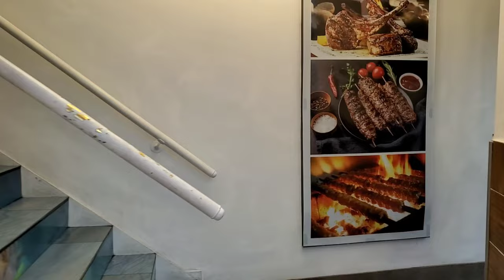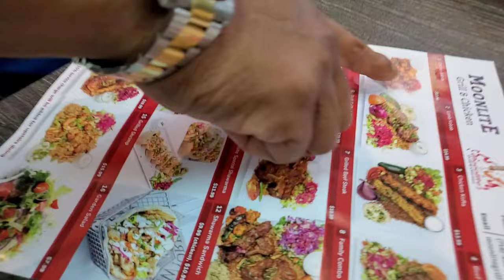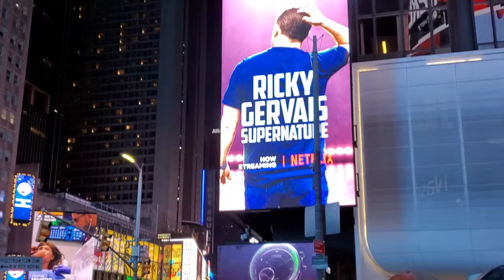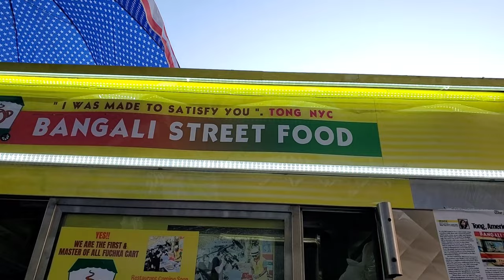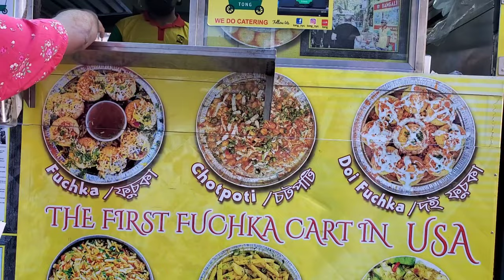নিউ ইয়র্কের বাঙালী পাড়ায় খাওয়াদাওয়া | Jackson Heights Nyc Vlog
Welcome to my New York city vlog part 2  in Jackson heights, Queens, NYC. In this episode, I shared some clips from Jackson Heights at Queens, AKA the mini Bangladesh of NYC.

নিউয়র্কের জ্যাকসন হাইটসের বাঙালি পাড়ায় বেড়াতে গিয়েছিলাম মেমোরিয়াল ডের ছুটিতে। গল্পের বই, শাড়ি, চুড়ি , ফুটপাতের দোকান, দেশি মাছ আর শাক সবজি, আমি-কাঁঠাল লিচুর সম্ভার, ফুচকা, ভর্তা, গরম টঙের দোকানের মত মালাই চা - মন ভালো করার সব বাঙালি উপাদানই এখানে আছে। আর ভোজন রসিকদের জন্য আছে হরেক রকমের বাঙালি রান্না আর মিষ্টি। প্রতিবারই নিউ ইয়র্ক গেলেই এই পাড়ায় একবার ঢুঁ মারা হয়। এবার তো দু'দুবার যাওয়া হলো বিদিতা  আর বর্ণালির সৌজন্যে। এই পর্বে জ্যাকসন হাইটসের খাওয়াদাওয়ার কিছু ক্লিপ শেয়ার করলাম। আশা করছি সবার ভালো লাগবে।

পার্কিং টিপস- জ্যাকসন হাইটসের ৭৫তম রাস্তায় একটা বড় পার্কিং গ্যারেজ আছে, ওখানে গাড়ি রেখে আপনি নিশ্চিন্তে এই পাড়া বেড়াতে পারেন।

🎬 Production Credits
📷 Filmed by Mokarroma Sharmin and Amina Arif @Shanta’s Happy Kitchen
ℹ️ Video Title: নিউ ইয়র্কের বাঙালী পাড়ায় খাওয়াদাওয়া | Jackson Heights Nyc Vlog

Time Stamps/ Chapters for easy browsing:
00:00 Introduction of NYC vlog
00:42 On the way to New York City
01:43 Our hotel in Manhattan, NYC
03:46 Arrival at Jackson heights Nyc
10:22 Khawa dawa at jackson Heights with Bornali
12:35 fuska at tong jackson heights Nyc